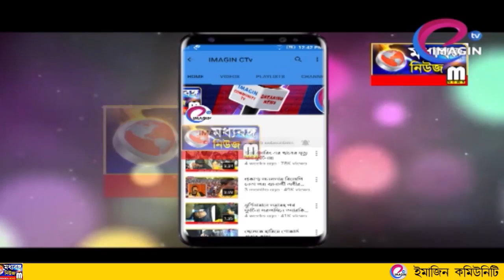সিপিআই(এম) -এর জনসভায় জনজোয়ার